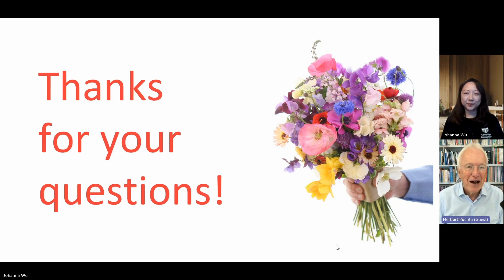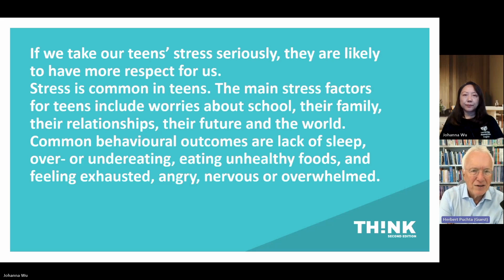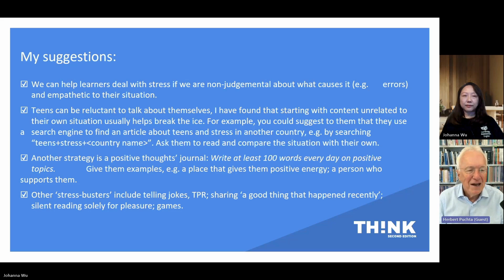Q5-3: 如何在不過度高壓的情況下，均衡發展學生的英語能力與正向心理？ ft. Dr. Herbert Puchta | 英語教學大師來解答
【Dr. Herbert Puchta | 英語教學大師來解答】

Ｑ5-3: How can we find the balance between developing their English skills and the positive mindset without giving them too much stress?
如何在不過度高壓的情況下，均衡發展學生的英語能力與正向心理？

影片章節
0:00 開場白 Opening
02:12 問題回答 Q&A
04:00 英語教學大師的建議 Suggestions from Dr. Herbert

Presenter | Dr. Herbert Puchta
英語教學X思維素養培育大師
Herbert Puchta is an award winning author and teacher trainer. He has been a plenary speaker at numerous international conferences, and has conducted workshops and given seminars in more than 50 countries. For almost three decades, he has carried out research into the practical application of findings from cognitive psychology to English Language Teaching. Herbert was president of IATEFL, the International Association of Teachers of English as a Foreign Language. Herbert has developed and co-authored a number of bestselling coursebooks, and written numerous articles and resource books. His latest resource books are Activities for Very Young Learners and 101 Tips for Teaching Teenagers. His most recent course books are Super Minds 2nd edition for primary students, Think 2nd edition for teens, and Empower 2nd edition for adults and young adults, all published by Cambridge University Press.

■ Dr. Herbert Puchta 著作教材專區：
■ 講座延伸閱讀：
最適合青少年的英語教材-劍橋 Think 系列

►加入華泰文化官方Line@ ID: @hwataibooks